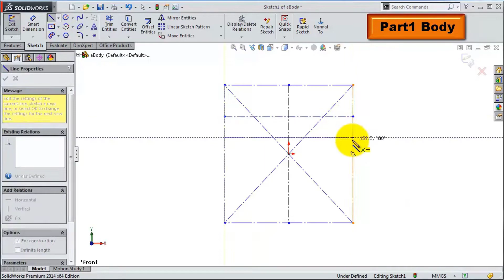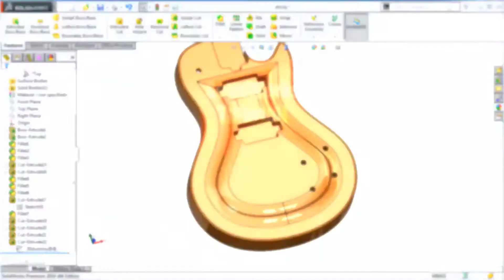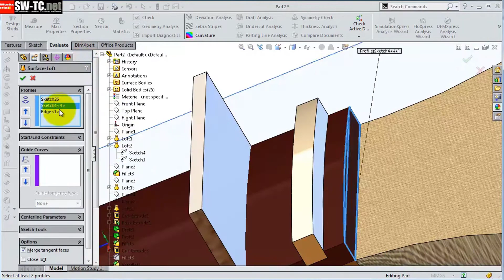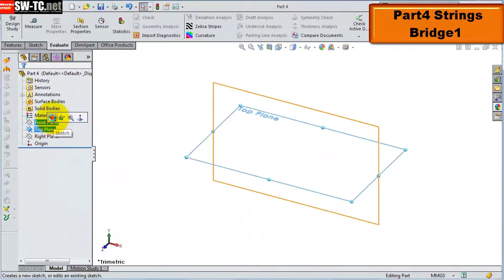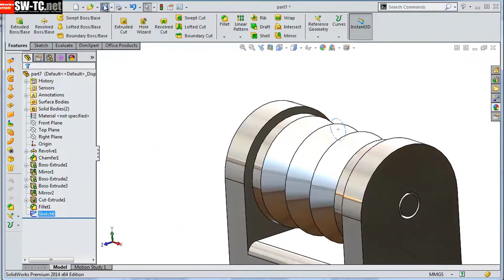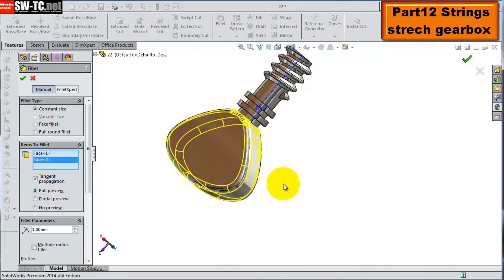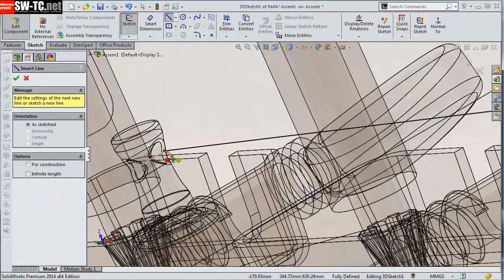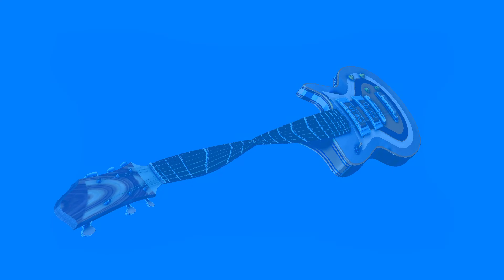fast260 SolidWorks Tutorial 260: Electric Guitar